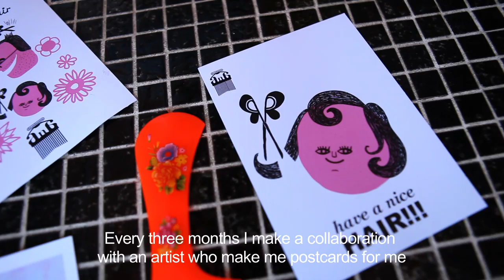Aniuska But - Hairdresser Amsterdam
Up&Up - Unique People&Unique Places